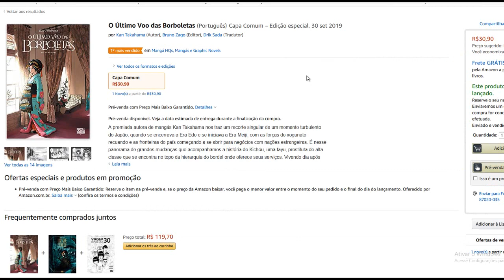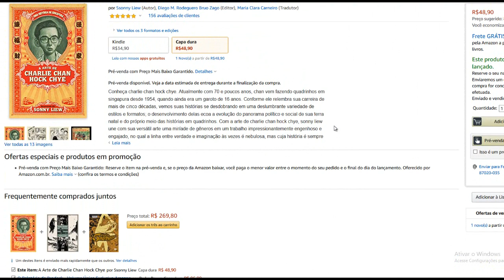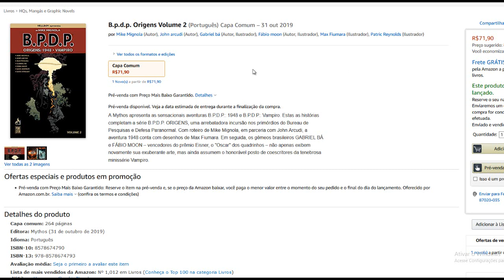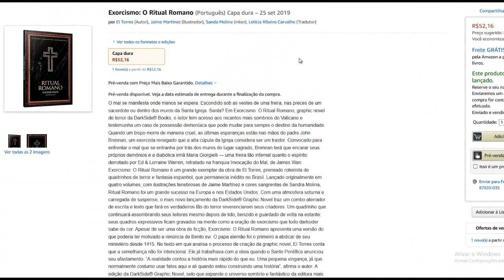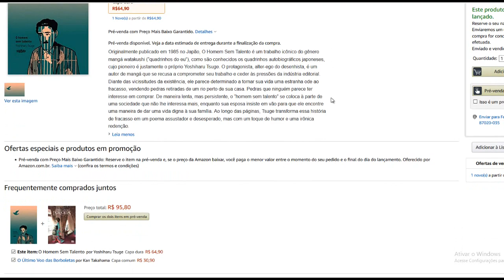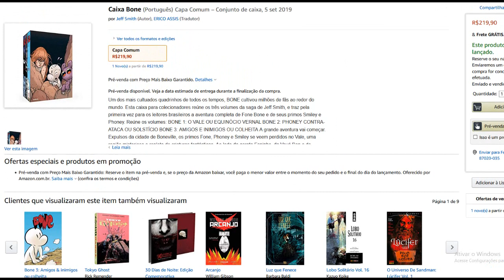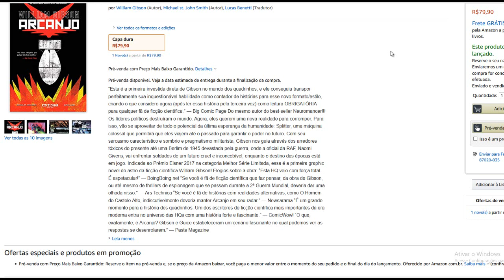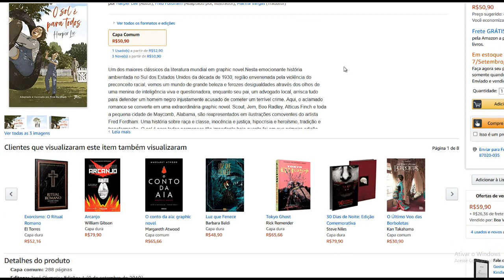LANÇAMENTOS e QUADRINHOS EM PRÉ-VENDA (Setembro de 2019) Parte 01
Checklist de quadrinhos (setembro de 2019):
- O Último Voo das Borboletas
- Luz que Fenece
- A Arte de Charlie Chan Hock Chye
- B.p.d.p. Origens Volume 2
- O Fantasma. Em Busca Da Cidade Perdida + Anel Exclusivo
- O Fantasma 2
- Exorcismo: O Ritual Romano
- A Louca Do Sagrado Coração
- O Homem Sem Talento
- Gramsci Em Quadrinhos
- Bone 3: Amigos & inimigos ou colheita
- Caixa Bone
- Pantera Negra: Vingadores Do Novo Mundo Livro 2
- Arcanjo
- A Menina do Outro Lado: Volume 3
- Hokuto No Ken - Volume 3
- O sol é para todos

Copyright